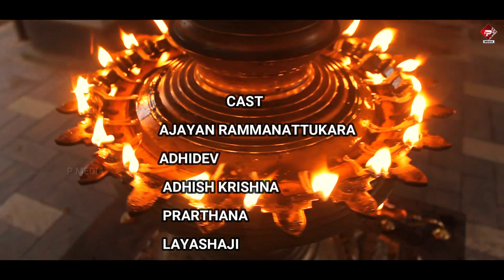# DEVOTIONALVIDEOALBUM RAGANAIVEDYAM / OLANGAL : EP 68 / SANTHOSHNISWARTHA / CHENGANNUR SREEKUMAR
# DEVOTIONAL VIDEO ALBUM RAGANAIVEDYAM / OLANGAL / EPISODE - 68 / LYRICS & MUSIC : SANTHOSH NISWARTHA / SINGER : CHEGANNUR SREEKUMAR /
DIRECTION BY PRASANTH GANGADHAR
DOP : NIRMAL GOPINATH
ASST : MITHUN DAS
 CO - ORDINATING : SREEKANTH KRISHNA
EDITING : RAA STUDIO
DESIGN : RJ ARTS FAROOK COLLAGE
SONG BY KANJOORI TEMPLE ELATHUR CHETTIKULLAM KOZHIKODE

CAST
AJAYAN RAMANATTUKARA
ADHIDEV
ADHISH KRISHNA
PRARTHANA
LAYA SHAJI

PRESENTED BY P MEDIA & PS CREATIONS  ..